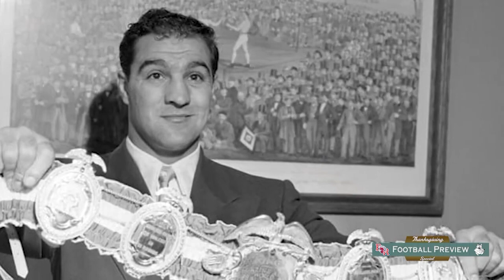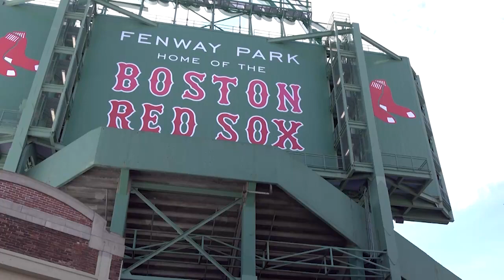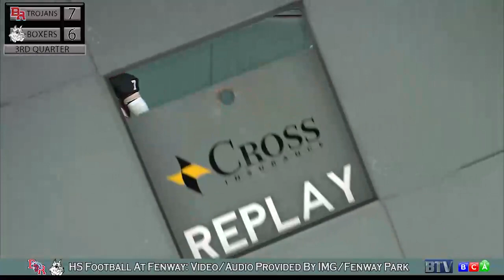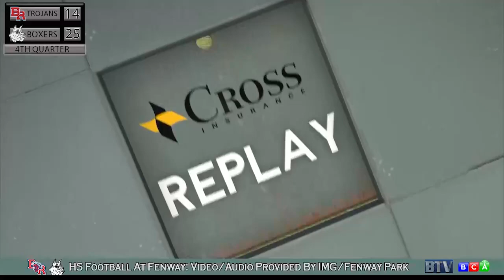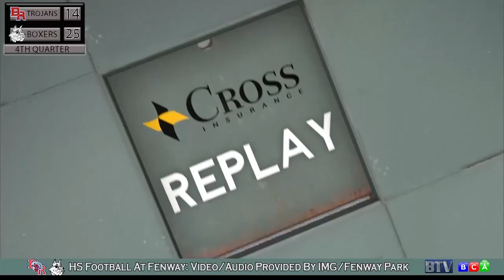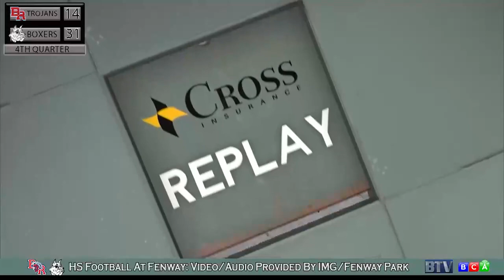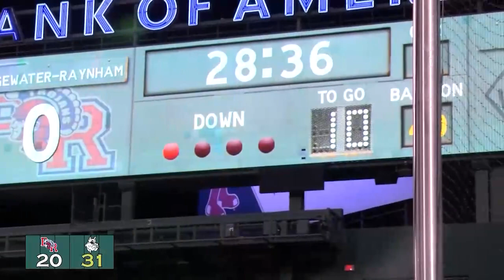BHS Football vs Bridgewater-Raynham on Thanksgiving Eve at Fenway Park 11-23-22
The Brockton Boxers take on the Bridgewater-Raynham Trojans at Fenway Park. Pregame video provided by Bridgewater TV. Game Video / Audio provided by IMG / Fenway Park